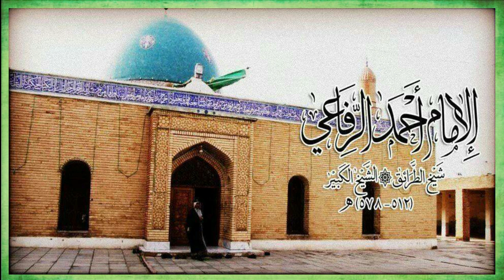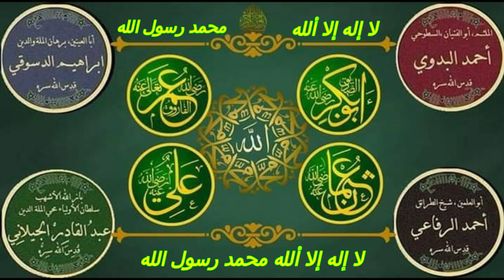المداح السيد ابراهيم العبد جدو النعيمي/ قصيدة بعد عيني يا جدي خيولكم كدت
أللهم صل على سيدنا محمد وعلى آله وصحبه وسلم تسليماً كثيراً...
المداح السيد ابراهيم العبد جدو النعيمي علم من اعلام مدينه الموصل الحدباء (رحمه الله)...